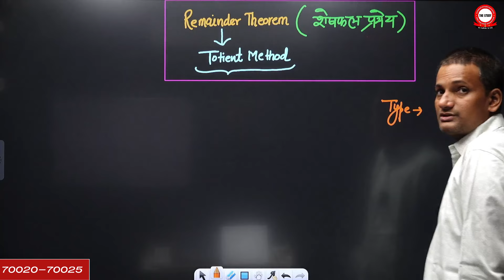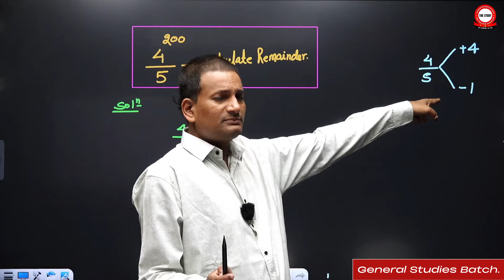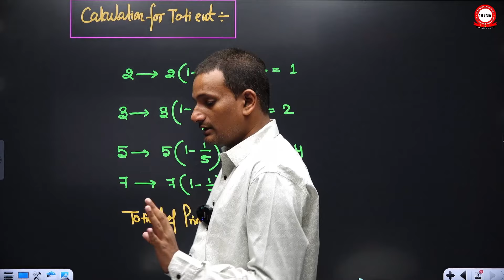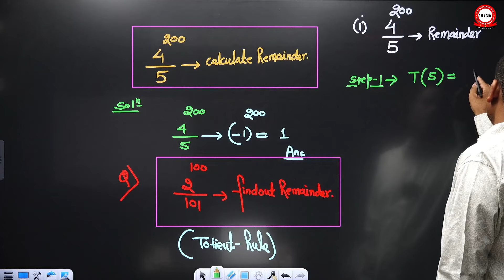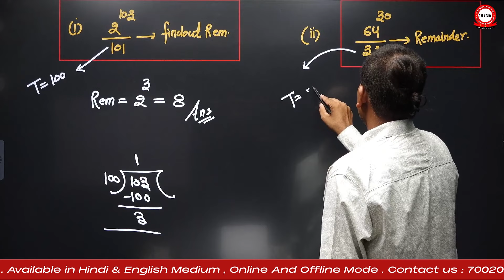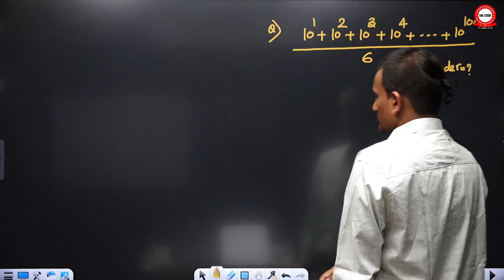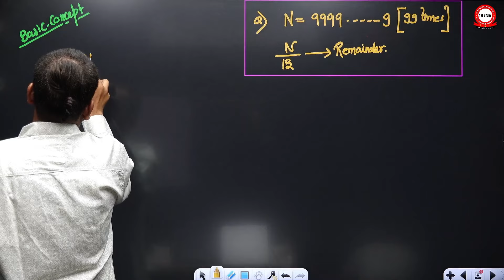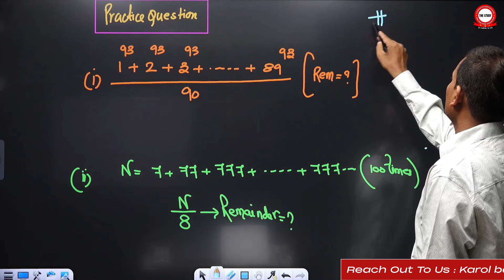CSAT Lecture: Remainder Theorem (Totient Rule) | By S.P. Pandey Sir | The Study IAS 📚📐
इस CSAT लेक्चर में S.P. Pandey Sir से जानिए Remainder Theorem और Totient Rule के महत्वपूर्ण सिद्धांतों को। 🧮 UPSC की तैयारी में यह टॉपिक आपके अंकगणितीय ज्ञान को और भी मजबूत बना देगा! पूरी क्लास को देखें और अपनी CSAT स्किल्स को बढ़ाएं! 🚀